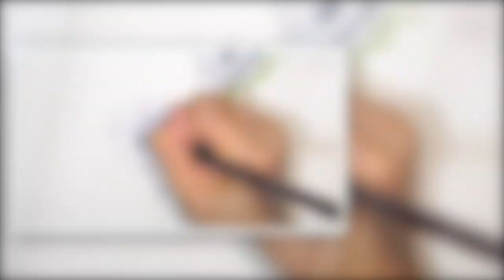Rabbit Sketch「 Realistic Rabbit Drawing 」Draw a Rabbit - 兔子素描 手繪畫兔 Dessiner un Lapin 鉛筆畫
Rabbit Sketch「 Realistic Rabbit Drawing 」How to Draw a Rabbit - 兔子素描 手繪畫兔 素描動物 Dessiner un Lapin 鉛筆畫 - Drawing Tutorial -animal sketch - Sketching  - Illustration  - Speed sketching - Time Lapse -  ART

Hi !

This is my animal sketch practice and study recorded on Feb 20, 2018.

(づ｡◕‿‿◕｡)づ

還想看我畫什麼樣的題材，歡迎在下面留言♥

I'd love to know your suggestions and ideas on what you want me to draw next ❤

Let's stay in touch (●'◡'●)ﾉ

有疑問也可以留言告訴我噢~你們的支持是我創作的動力！

♦ ♦ ♦ ♦  ⭐️ ⭐️ ⭐   喜 歡 請 按 訂 閱 和 分 享   ⭐️ ⭐️ ⭐️♦ ♦ ♦ ♦

                                            頻道每週更新

                         Hannah Art Planet Updates Weekly

【 視 頻 中 所 用 的 工 具】SUPPLIES USED

- 2B Pencil & Eraser
「 2B鉛筆和橡皮」

-  Sketchbook
「素描畫薄 」

-  Tortillon (Optional, you can also use your fingers or tissue paper )
「紙卷筆 」沒有的話也可以用手指或者紙巾代替

【更多的我】 VISIT ME :D

【繪畫/水彩過程】 Drawing & Painting Process
鉛筆畫過程 素描教學 Sketch Tutorial Pencil Drawing ▶

♫ MUSIC 音乐
-  ハロ/ハワユ - Hello/ How are you (cover by Kano)